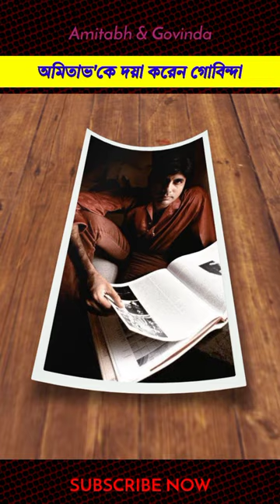Amitabh Govinda Jodi Hindi Movie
Amitabh Bachchan movie
Govinda Hindi Cinema
Bade miya Chote miya